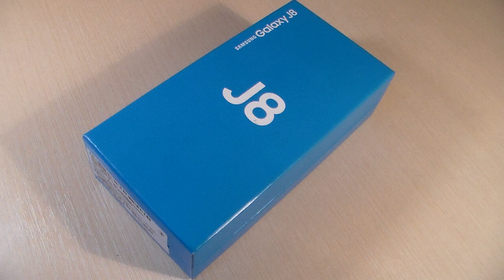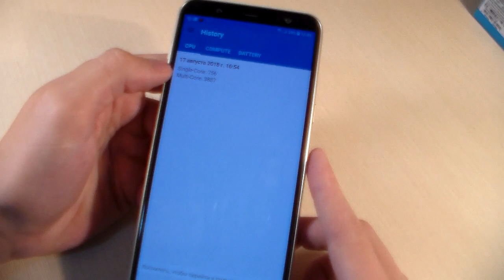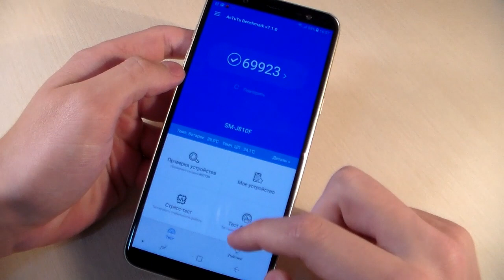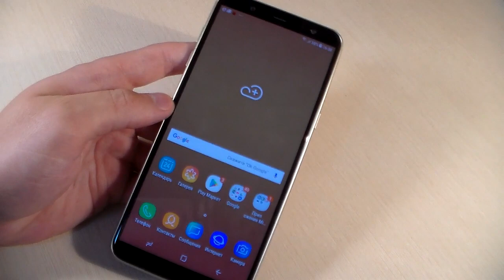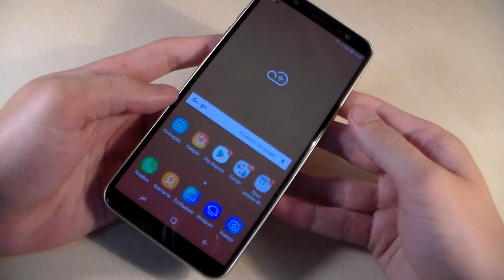Review Samsung Galaxy J8 2018 J810F